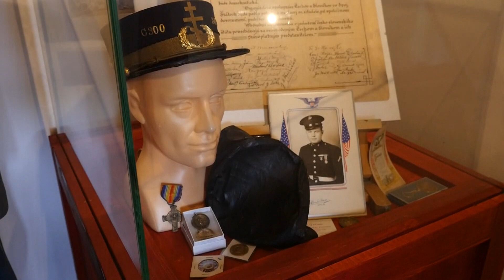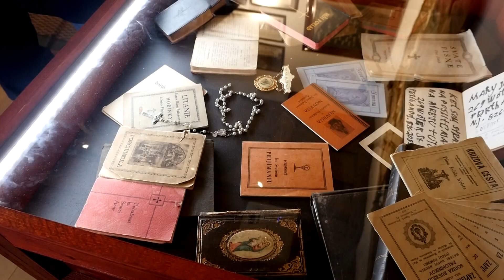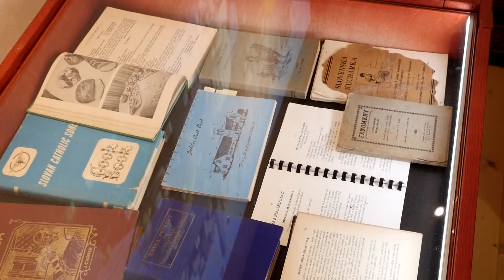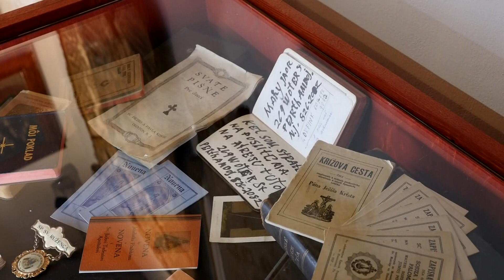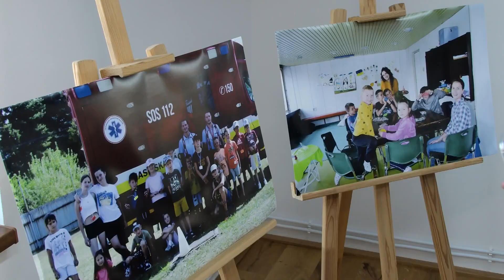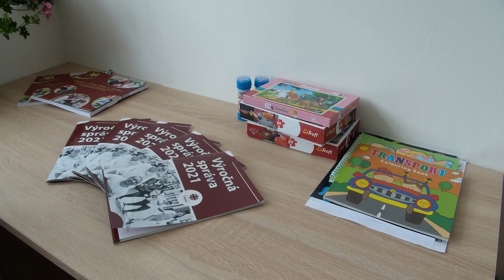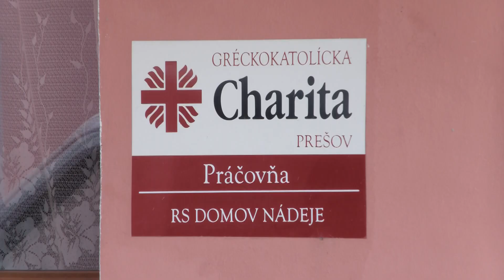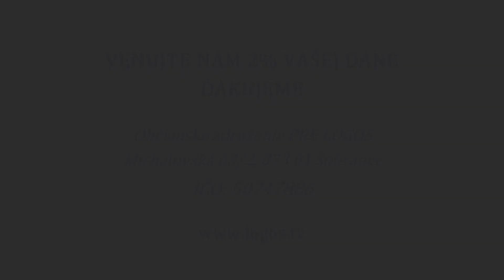Zo Slovenska utiekli tisícky krajanov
GRÉCKOKATOLÍCKY MAGAZÍN (297): Múzeum vysťahovalectva v Pavlovciach nad Uhom približuje životy tých, ktorí na prelome 19. a 20. storočia hľadali útočisko v Severnej Amerike. Prešovskú charitu navštívil britský veľvyslanec Nigel Baker, ktorý ukázal miestnym predstavil svoje umelecké cítenie.